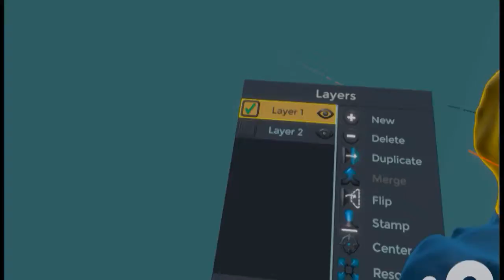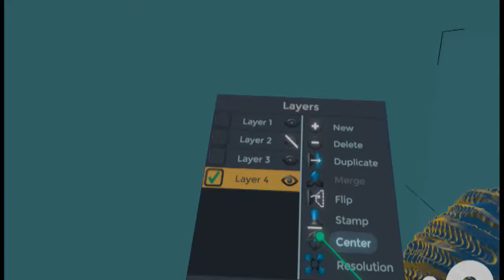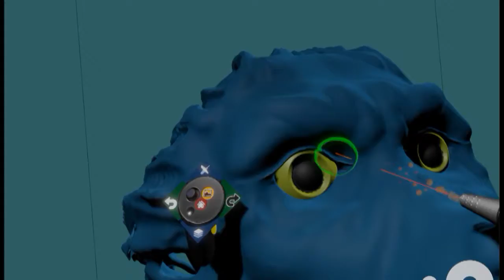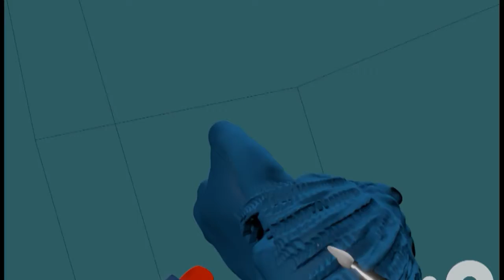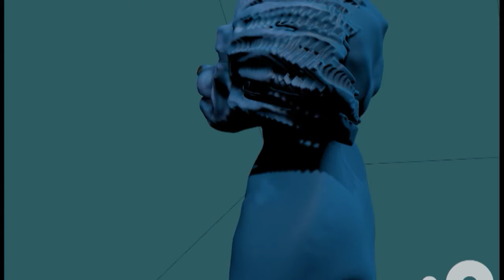Baboon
Random speedsculpt / anatomy practice, exploriong different shaped faces. Ended up with babooney looking guy